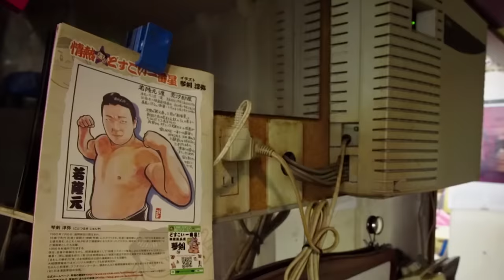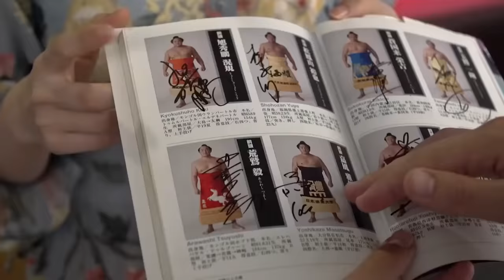13 brutale Sumo-Kämpfer, die dich zittern lassen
Sumo ist vielleicht eine der am meisten unterschätzten Kampfkünste. Judo oder Karate sehen für die Mehrheit majestätisch und inspirierend aus, aber es ist schwierig, dasselbe über Duelle zwischen zwei Riesen zu sagen. Aber glaubt uns, das ist nur ein Stereotyp. Tatsächlich müssen Sumo-Wrestler nicht unbedingt schwer sein und die spirituelle Komponente des Sumo reicht viel tiefer als man denkt. Heute werden wir euch die Erfolgsgeschichten von Rikishi - professionellen Sumo-Wrestlern - erzählen und ihr werdet gar keine andere Wahl haben, als tiefen Respekt vor ihnen zu empfinden.

00:00 - Herzlich willkommen!
00:41 - Tosayutaka und Toyohibiki (Preview)
03:34 - Tochinoshin
04:33 - Sumo Gürtel
05:13 - Yokozuna Rang
06:09 - Akebono Tarō
07:04 - Kisenosato Yutaka
07:58 - Gewicht der Wrestler
08:57 - Musashimaru Kōyō
09:28 - Hakuhō Shō
10:22 - Konishiki Yasokichi
11:08 - Yamamotoyama Ryūta
11:54 - John Tenta
12:53 - Hiyori Kon